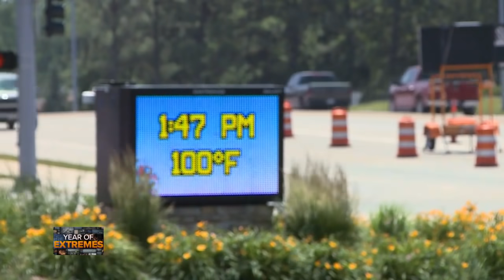NASA climate advisor: 'We're seeing things happen ... that are clearly unprecedented'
ABC’s chief meteorologist, Ginger Zee, talks with Gavin Schmidt, senior advisor on climate at NASA, about the science behind amplifying extreme weather events and why we all need to be paying attention.